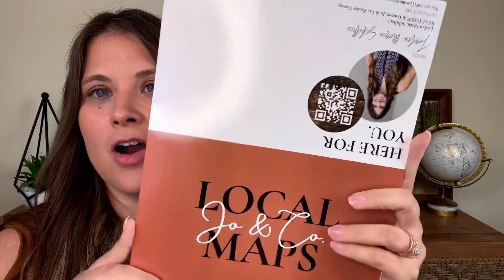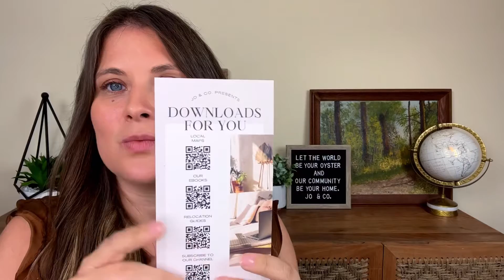The Woodlands TX - Best Neighborhoods with the Best Schools in The Woodlands TX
🔎 HELLO  | In this video I spend some time sharing with you the best neighborhoods with the best schools in the The Woodlands TX area. For all things relocation, and all things Houston Suburbs, please reach out. Hugs, Jo.

🧭  NAVIGATE HOUSTON & THE WOODLANDS TX

✈️  RELOCATING TO TEXAS? RELOCATING TO THE WOODLANDS?

Hello, Jordan here. At Jo & Co., we know most struggle with the home buying experience. We are a brokerage that does more, by being with you every step of the way, so that you plan your roots in the right soil. We specialize in all things relocation and all things Houston suburbs + The Woodlands TX (and neighborhoods), so if you are looking for an experienced local realtor, please reach out to us!

🌻 Jordan Marie Schilleci, Local REALTOR® & Owner of Jo & Co.
🥇 Let us show you why we were the number one buyer's agent in the The Woodlands TX!d